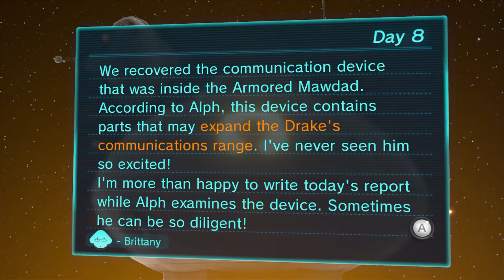Let's Both Play Pikmin 3 Ep 7: "True Teamwork"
Pikmin 3 Playthrough with Commentary

I'm a half-decent couch coach. _